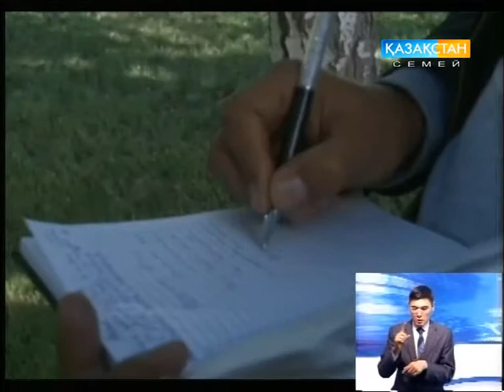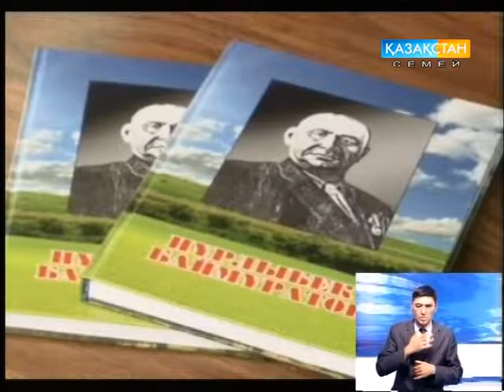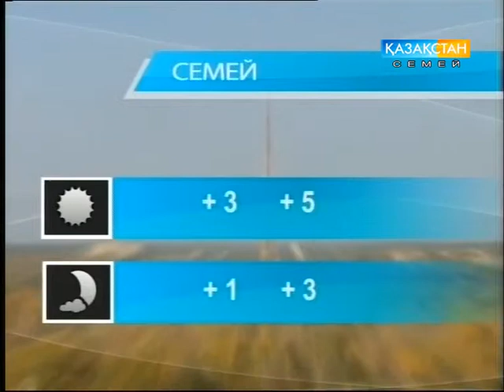Новости_Казахстан Семей_27_09_2017_рус